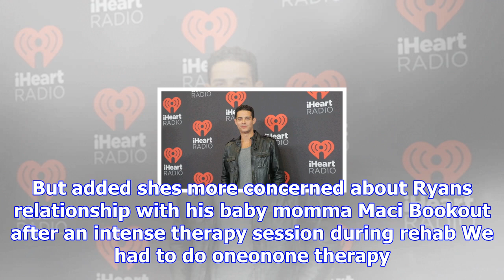Ryan edwards was spending a week ' $10,000 ' on drugs, more teenage mothers from revelations & og p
There is NO lack of drama on Teen Mom OG The show had its season seven premiere on Monday, and it picked up where it left off, with Ryan Edwards drug ...
Ryan edwards was spending a week ' $10,000 ' on drugs, more teenage mothers from revelations & og premiere!